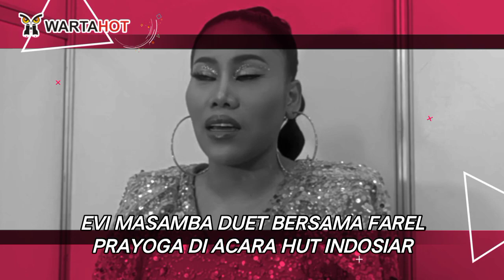EVI MASAMBA DUET BERSAMA FAREL PRAYOGA DI ACARA HUT INDOSIAR‼️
EVI MASAMBA BANGGA KARENA SELALU ADA GENERASI PENERUSNYA FAREL PRAYOGA

Warta HOT adalah Media Online yang meliput berita hiburan terupdate kunjungi untuk berita hiburan terlengkap!